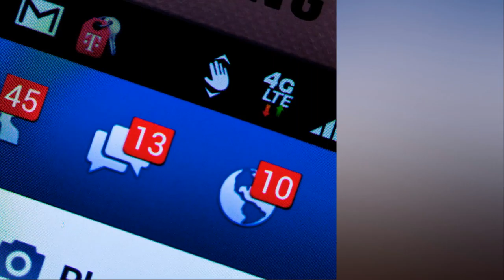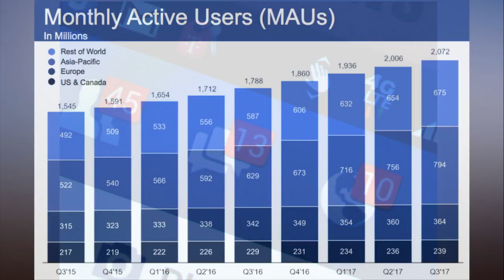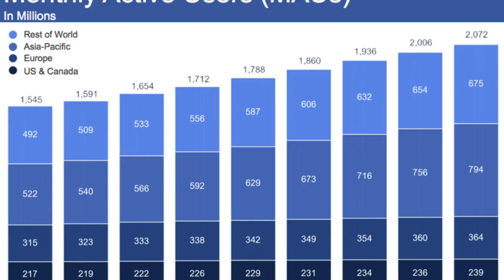Facebook delivers solid Q3 results as ad sales soar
Facebook reported third quarter earnings and revenue Wednesday that soared past analyst estimates, but CEO Mark Zuckerberg focused his commentary around Facebook's response to the ongoing congressional investigation into Russian meddling in the 2016 election.

"Our community continues to grow and our business is doing well," Zuckerberg said in prepared remarks.

 "But none of that matters if our services are used in ways that don't bring people closer together. We're serious about preventing abuse on our platforms. We're investing so much in security that it will impact our profitability. Protecting our community is more important than maximizing our profits."